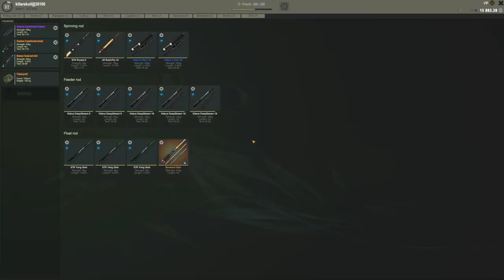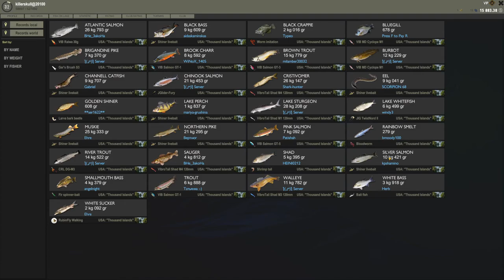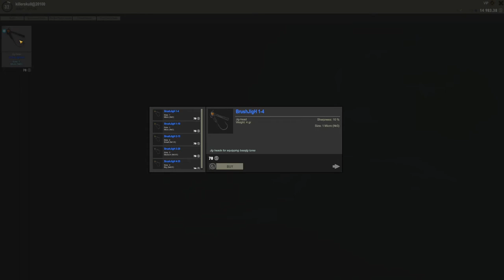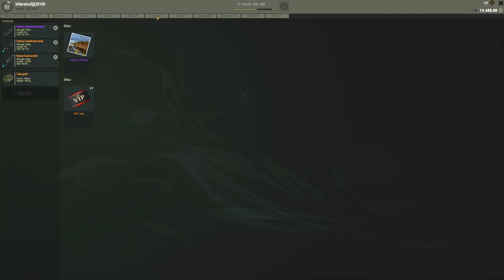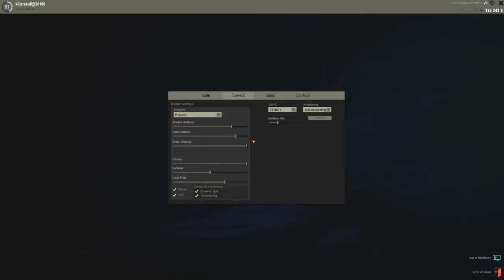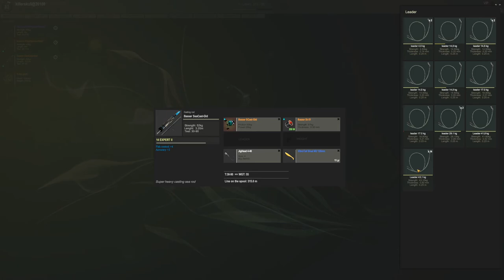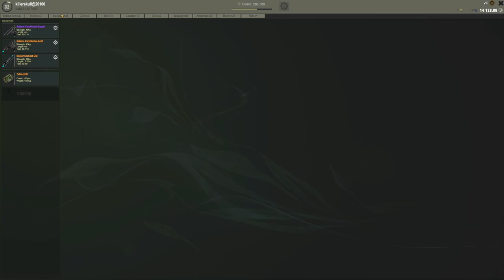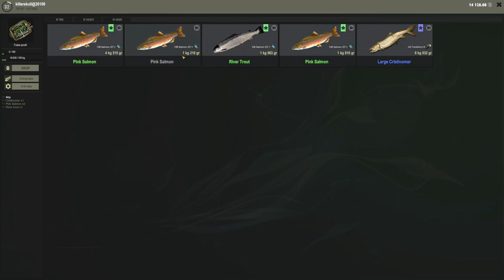First Look + Fishing Spot |1000 Islands DLC | Fisher Online | Part 1 | Ep 25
Fisher Online - online wild fishing simulator.